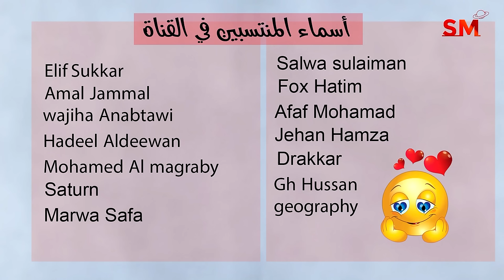توقعات الأبراج اليوم السبت 30 كانون الأول ديسمبر 2023 سعيد مناع